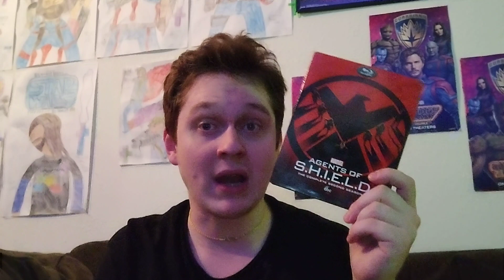When will the NEXT Marvel Collection video arrive!?!🤔🤔🤔